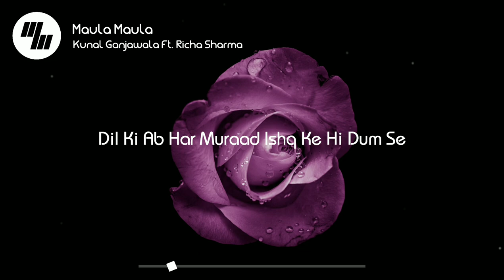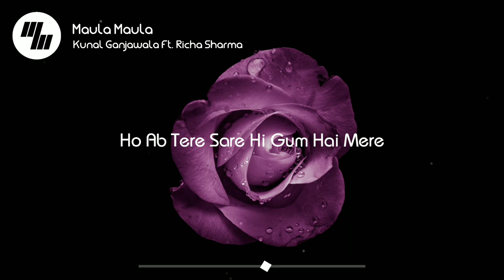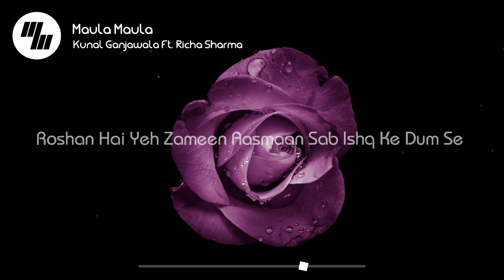Kunal Ganjawala - Maula Maula (Lyrics) feat. Richa Sharma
🎧 Your Home For The India's Best Music With Lyrics!

Understanding is ecstasy
🙇‍♀️"Support these Videos & Channel" By Google Pay
UPI ID: gpay21wavemusic@okaxis

⚡️Maula Maula Re Shukh Tera Maula Re Roobaru Hua Mera Yaar

💠21WaveMusic

📱Text me, let' chat music, life, or whatever else you want

🎤 Lyrics:
 Maula Maula - Kunal Ganjawala (feat. Richa Sharma)

Roshan Hai Yeh Zameen
Aasmaan Sab Ishq Ke Dum Se
Dhalte Hai Din Aur
Raat Ishq Ke Hi Dum Se
Ooo..
Khushiyon Ke Beshumaar
Behisab Se Sikke Khanke
Dil Ki Ab Har Muraad
Ishq Ke Hi Dum Se

Tu Hai Mera Khuda
Ab Na Hona Juda
Karde Karam Ki
Dil Yeh Chain Payega
Maula Maula Re
Shukh Tera Maula Re
Roobaru Hua Mera Yaar
Ho..

Ho..
Sajde Mein Tere Hi
Jhuk Jaon Main Sada
Teri Hi Bahoon Mein
Ho Jaon Laapata
Chayian Ho Dhoop Ho
Rasta Bhi Ho Naya
Humko Ab Kaisa Darr
Sang Jo Hai Tu Chala
Ho Ab Tere Sare Hi
Gum Hai Mere
Ab Meri Khushiyan
Teri Hai Sada

Karde Karam Ki
Maula Maula Re
Ho..

Dhalte Hai Din Aur Raat

Oh..Tu Hai Mera Khuda
Karde Karam Ki
Maula Maula Re
(Maula Maula Maula)
Ho..

Picture credit
📷Arthur Rachbauer

Tags.!